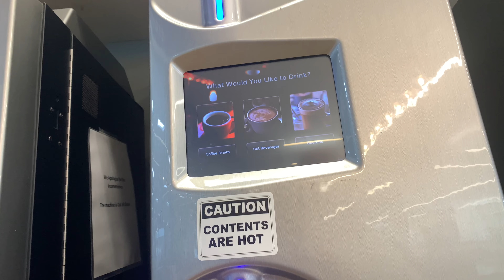Inside Lexus dealer เชิญเข้ามาดูศูนย์ รถยนต์ Lexusที่อเมริกา